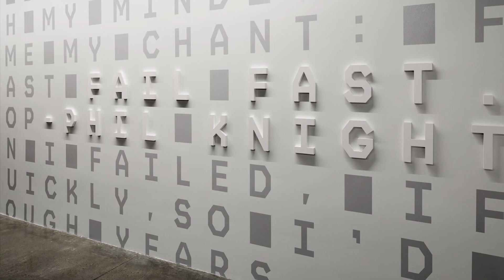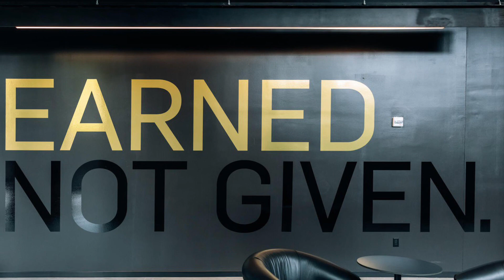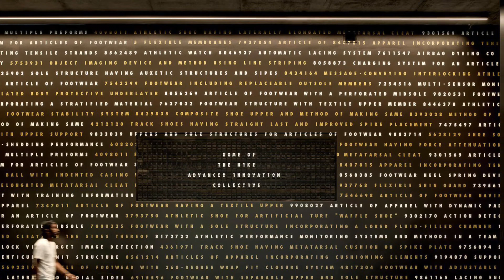Lebron James Innovation Center